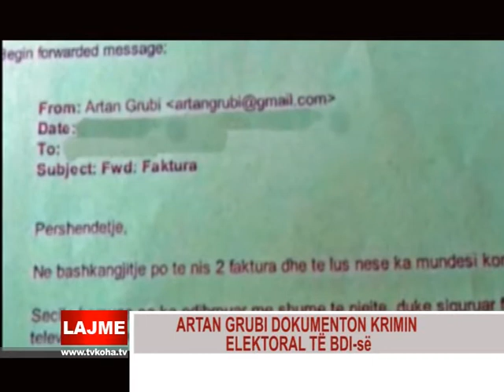ARTAN GRUBI DOKUMENTON KRIMIN ELEKTORAL TE BDI se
Televizioni Koha Tetove